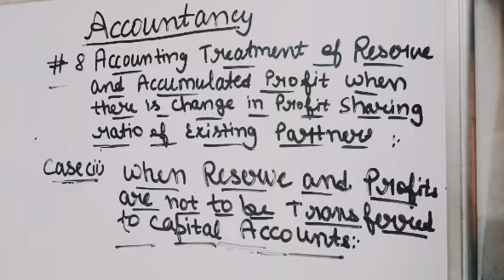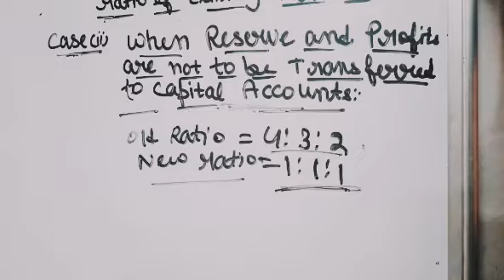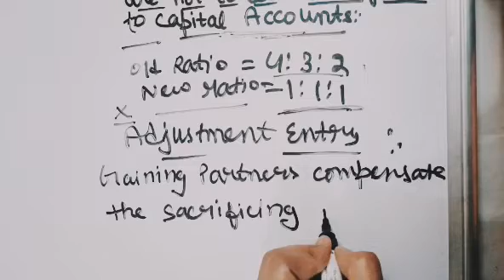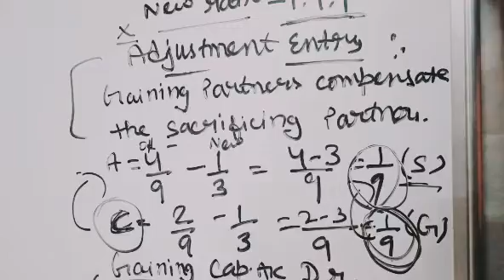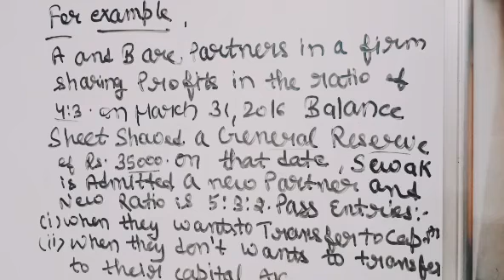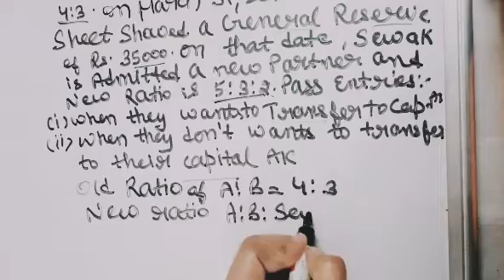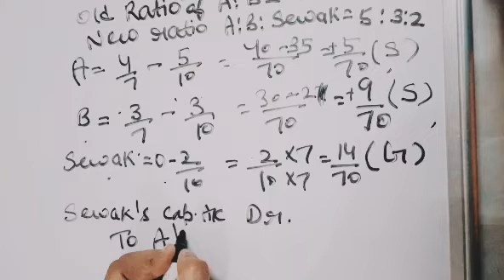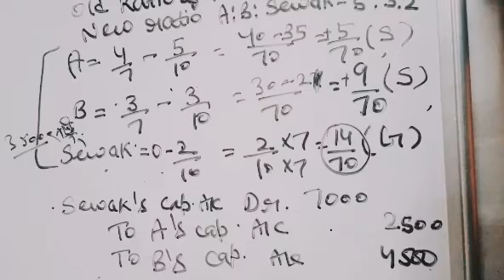Treatment of Reserve || Part-2 || Treatment of Accumulated Profits/losses|| Account|| Class -12th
In this video we will discuss about the chapter 3 of Term 1 class 12 Accounts. Change in profit sharing ratio among the existing Partners. We will discuss the accounting Treatment Of Reserve and Accumulated  profits and Losses when the partners are not to transferred to their capital account.

From these videos you can also do the preparation for the exam of Ugc Nta Net and Htet exam.